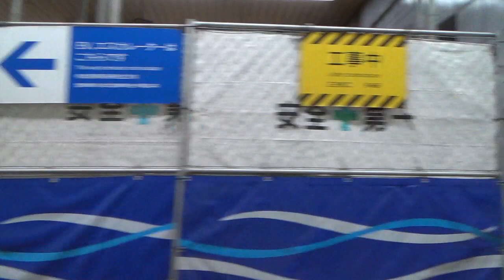【車窓展望】北神急行の最後の走り！谷上ー新神戸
6/1から神戸市営地下鉄となった北神急行電鉄。最後の日に撮影した車窓展望です。